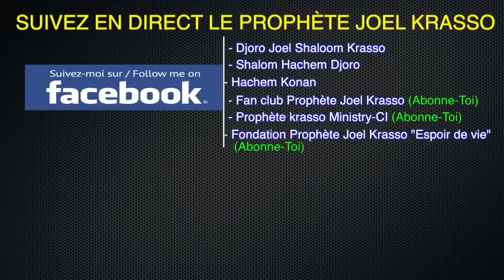Prophète Joel Krasso "Avec ma sorcellerie, j'ai donné le cancer á ma mère et détruire son trava